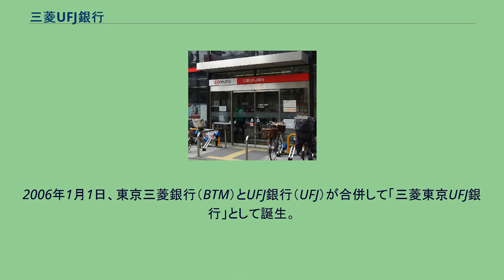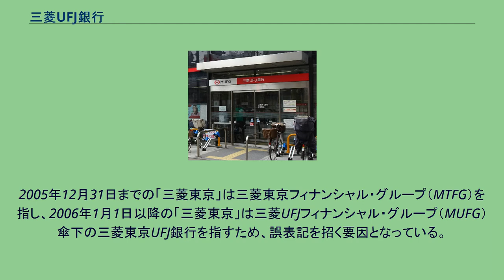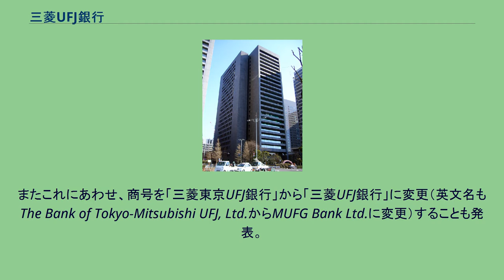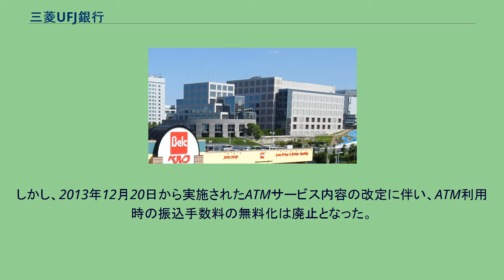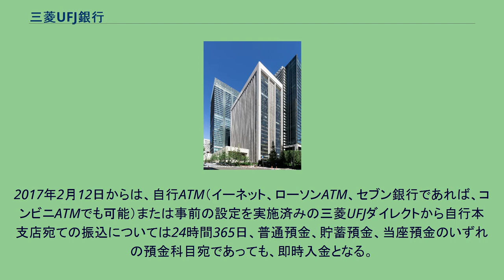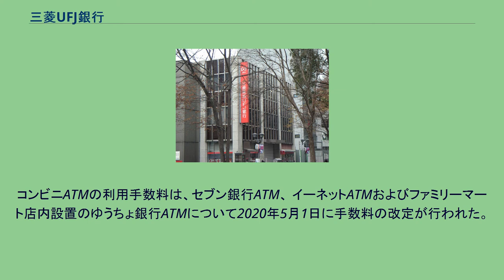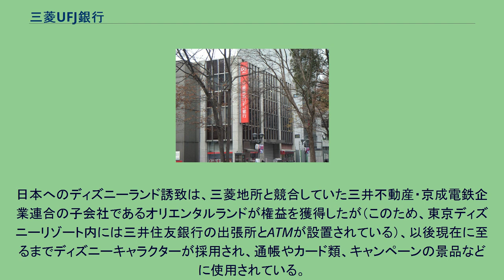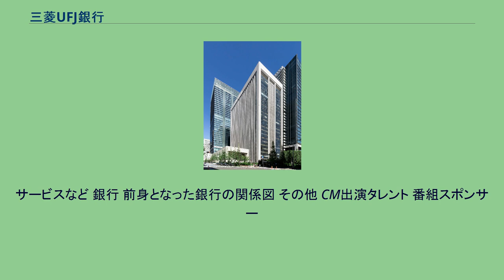三菱UFJ銀行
三菱UFJフィナンシャル・グループ 」 三菱UFJ銀行 旧東京営業部・新丸の内支店および事務拠点が入居していた大手町ビル（2012年解体） 多摩ビジネスセンター（東京都多摩市） 株式会社三菱UFJ銀行（みつびしユーエフジェイぎんこう、英語: MUFG Bank, Ltd.）は、東京都千代田区に本店を置く、三菱グループの三菱UFJフィナンシャル・グループ傘下の都市銀行。
3大メガバンクの一角を占める。
2006年1月1日、東京三菱銀行（BTM）とUFJ銀行（UFJ）が合併して「三菱東京UFJ銀行」として誕生。
当初は2005年10月1日を合併日と発表していたが、みずほ銀行における勘定系システムの失敗事例を教訓に、合併時のコンピューター・システムの接続作業に万全を期するため、合併が3ヶ月延期されている。
存続会社は東京三菱銀行であり、金融機関番号（0005）や本店所在地も東京三菱（起源は三菱銀行）と同じである。
なお、SWIFTコードについては東京銀行をそのまま引き継いでいる。
登記上は1月1日に商号変更、1月4日に合併となっている。
旧UFJ銀行の前身である三和銀行の流れを引き継ぎ、大阪市・京都市・堺市の指定金融機関を受託している。
また、同じく旧UFJ銀行の前身である東海銀行の流れを引き継ぎ、愛知県および名古屋市の指定金融機関も受託している。
一方、旧BTMはいずれの都道府県・政令指定都市の指定金融機関にもされていなかったが、東京都の公営企業出納取扱金融機関（東京都交通局等）を旧：第一勧業銀行・旧：富士銀行と共に引き受けていたことから、現在はみずほ銀行と共に受託している。
外国為替専門銀行であった東京銀行時代の流れで、東京・大阪の各国際線主体の空港ターミナルビル内には成田空港支店、成田空港支店成田空港第2ビル出張所、大阪中央支店関西空港出張所 がそれぞれ設置されている。
また名古屋営業部中部国際空港出張所は、地元愛知県でも店舗網が強かった、旧UFJの流れで設置された出張所である。
また東京銀行時代より発行されてきた割引金融債（「ワリトー」等）については、1996年の東京三菱銀行発足以降も6年間は特例として発行を認められたため、当行発足後も旧東京銀行店舗およびその承継店舗で債券償還（払い出し）の取り扱いを継続している。
なお、前身のひとつである東京三菱銀行は公的資金の返還を早期に完了させるなど、旧4大メガバンクの中では財務の健全性が強い銀行であった。
不良債権処理の遅れたUFJ銀行を統合した事により、公的資金注入行に再転落したが、2006年6月9日にはその返済も完了させている。
これを受け、1998年から自粛していた政治献金も、銀行業界の先陣を切って再開する方向で調整に入っていたが、不良債権処理を完了させてその間法人税を免除されたのに 政治献金の再開は国民感情を逆撫でするという批判を受けて見送りとなる。
2007年1月、カブドットコム証券が同行を所属業者とする銀行代理店業務を行うこととなり、「三菱東京UFJ銀行カブドットコム支店」（旧東京三菱店扱い）が開設された。
2008年には同行が設立関与したインターネット専業銀行であるじぶん銀行（現：auじぶん銀行）を所属業者とする銀行代理店業務を締結し、当行窓口や店舗設置のメールオーダーで同行の普通預金新規口座開設の媒介を行っている。
2009年1月を以て新システム移行が完了して、旧東京三菱店と旧UFJ店の共同店舗化も活発に行われているが、2013年6月現在も旧東京三菱店と旧UFJ店の間の（システム上での）店舗統合は一切行われておらず、発表もされていない。
ただし、各種振込手数料について共同店舗間の振込は「同一店宛」の手数料が適用される。
2005年12月31日までの「三菱東京」は三菱東京フィナンシャル・グループ（MTFG）を指し、2006年1月1日以降の「三菱東京」は三菱UFJフィナンシャル・グループ（MUFG）傘下の三菱東京UFJ銀行を指すため、誤表記を招く要因となっている。
合併後の金融機関名称が長く、愛称で呼ばれることも多くなっている。
合併前の地盤を引き継ぎ、関東周辺や銀行業界では「東京三菱」ないし「三菱」と呼ばれることが多いが、もともとUFJ銀行の前身である三和銀行・東海銀行の地盤だった近畿地方や東海地方では「UFJ」と呼ばれ...